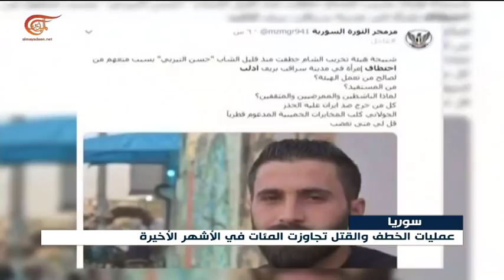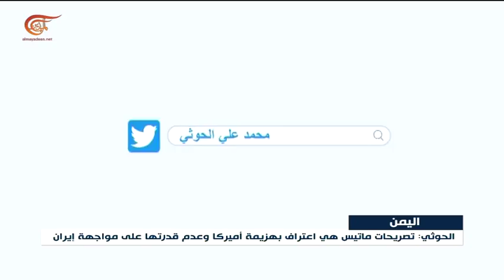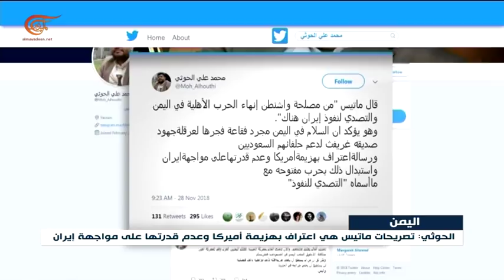نشرة الأخبار | الثانية عشرة | 2018-11-29